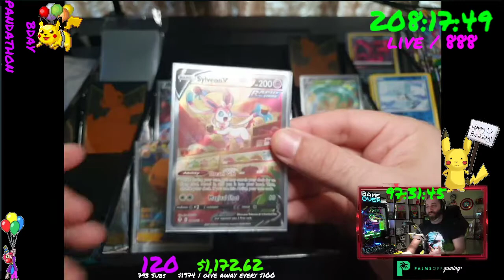MEGA PULL LAST 2 PACKS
Epic break! stressed out until the very end. But I did not dissapoint!!! 18 packs 4 V's and 2 MEGA PULLS